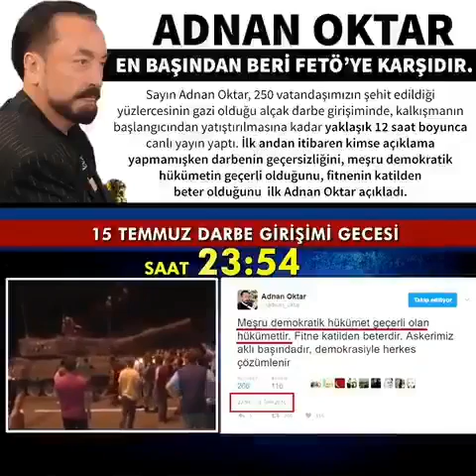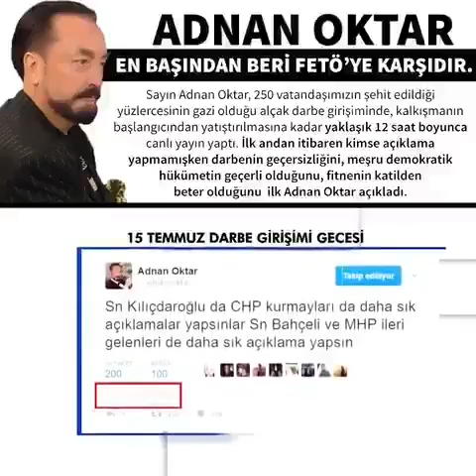Sn Adnan Oktar En Başından Beri Fetö'ye Karşıdır